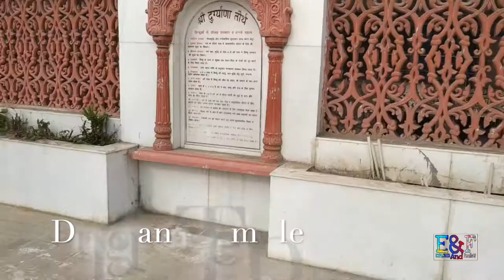E&F || Golden Temple || Amritsar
Its All About amritsar And Golden Temple